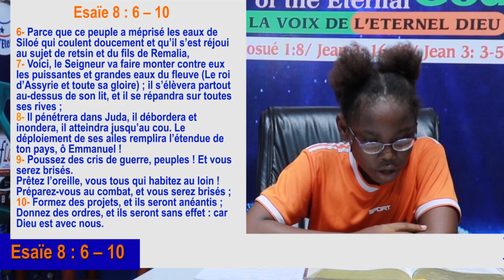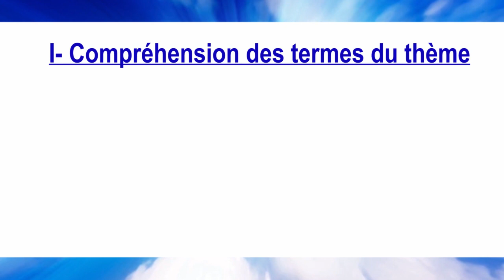La Fidélité de Dieu bien que l'homme soit infidèle